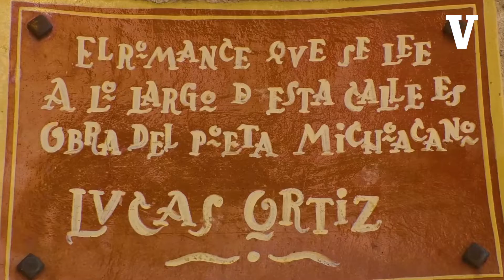5 cosas que no sabías del Callejón del Romance en Morelia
5 cosas que no sabías del Callejón del Romance en Morelia
El callejón del Romance en Morelia, Michoacán, es uno de sus rincones más emblemáticos. Y en este vídeo te damos algunos detalles del lugar que quizá no conocías.